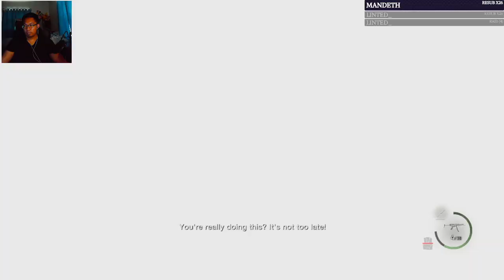Dream Plays: Resident Evil 4 Remake (Part 6)